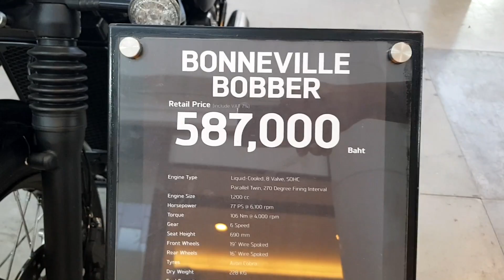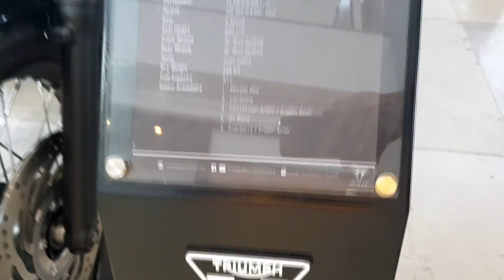Triumph Bonneville BOBBER 1200cc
เครื่องยนต์ประเภท ระบายความร้อนด้วยของเหลว, SOHC 8 วาล์ว, สูบคู่ขนาน องศาการจุดระเบิด 270°
ความจุ 1200 ซีซี
Bore Stroke 97.6 / 80 มิลลิเมตร
Compression 10.0:1
กำลัง ec สูงสุด 77 PS (56.6 กิโลวัตต์) @ 6,100 รอบต่อนาที
แรงบิด ec สูงสุด 106 Nm @ 4,000 รอบต่อนาที
ระบบฉีดน้ำมันเชื้อเพลิงอิเล็กทรอนิกส์ แบบ Multipoint sequential
ท่อไอเสียสแตนเลส 2 ชั้นปัดเงาแบบ 2 ออก 2 ท่อเก็บเสียงคู่สแตนเลสปัดเงา
ไฟนอลไดรฟ์ โซ่
คลัตช์แบบเปียกแบบหลายแผ่น พร้อมระบบช่วยผ่อนแรง
กระปุกเกียร์ 6 สปีด